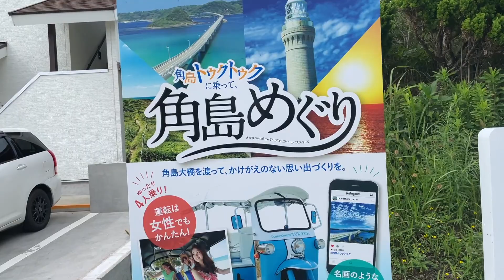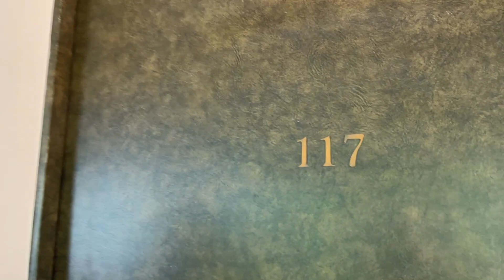夏旅1日目 トゥクトゥクドライブで角島の絶景を堪能!!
1泊2日で山口県下関市の角島周辺にプチ旅行をしました♪
1日目はトゥクトゥクに乗って角島大橋をドライブ☆
残念ながら曇っていましたが、景色も海も綺麗でした(^ ^)